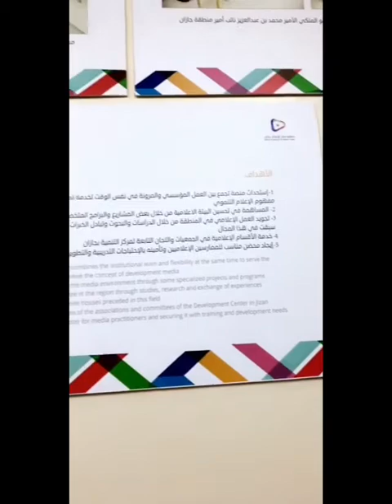ماذا تعرف عن جمعية منار للإعلام بجازان ؟